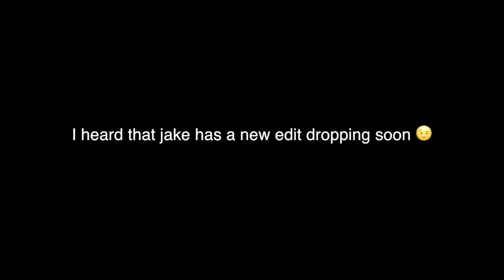MY FAVOURITE SCOOTER TRICK EVER!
WHATS GOOD SQUAAAD! NEW SCHEDULE TUES, THURS, SAT, SUN
be there!

THE LITEST MERCH WILL BE BACK OUT SOON !